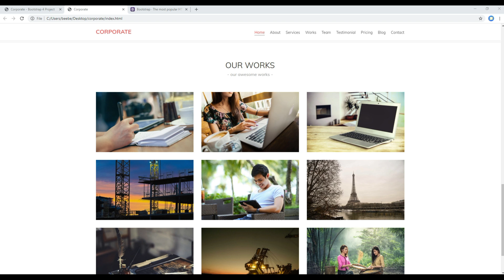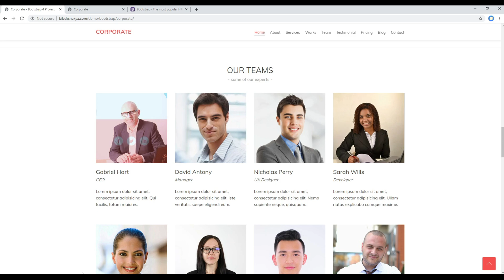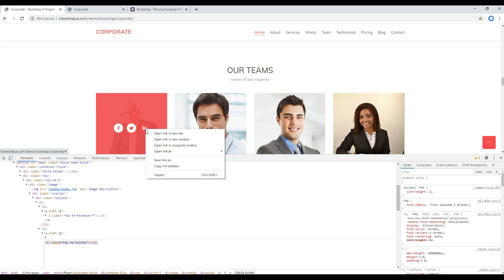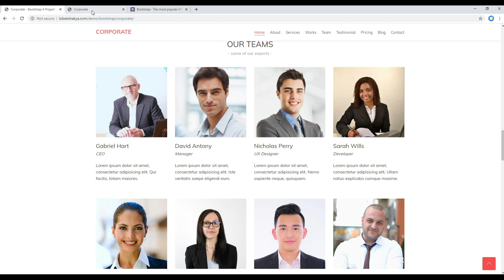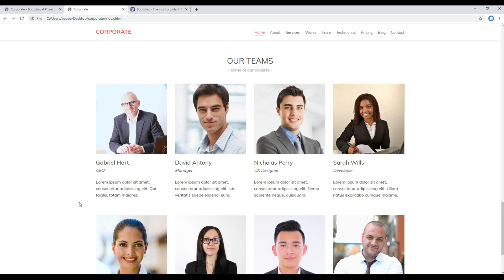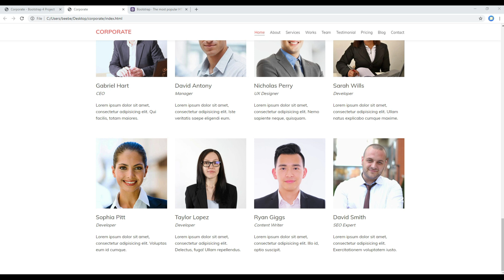Bootstrap #7 - Work on our teams using grid system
Introduction:
Learn Bootstrap 4 with Real Project.
In this tutorial, I'll show you how to work on our teams using grid system.